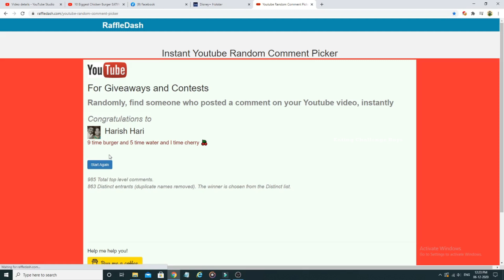2 Mega Size Rotti EATING CHALLENGE | SPECIAL DRUM ROTTI | WITH EGG CURRY | EATING CHALLENGE BOYS